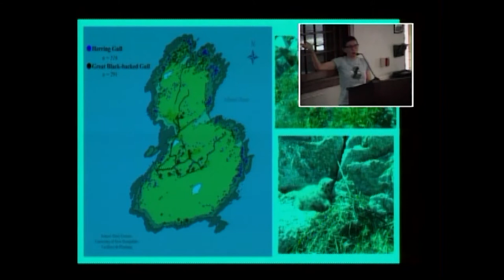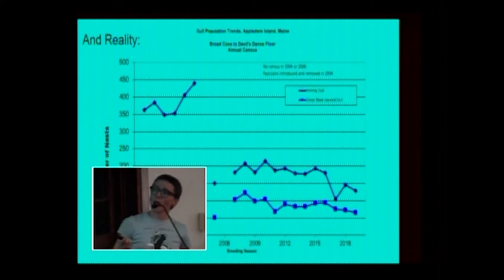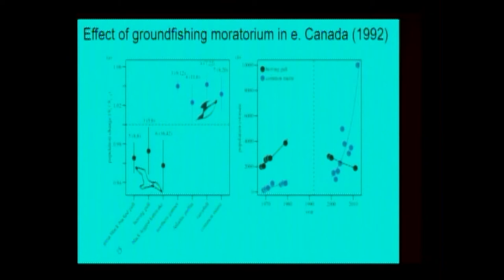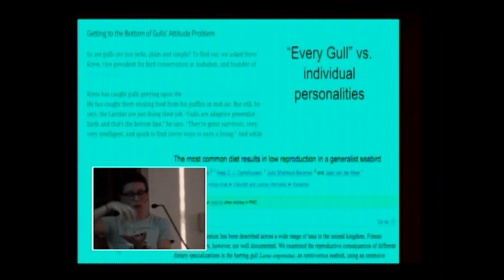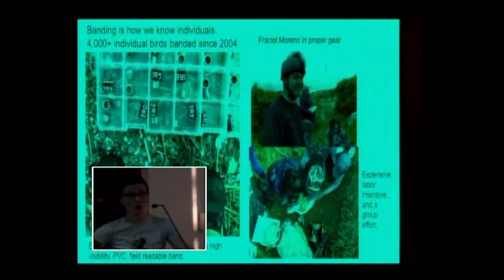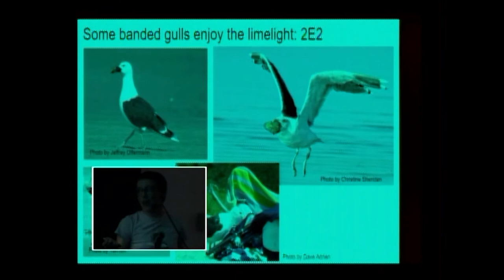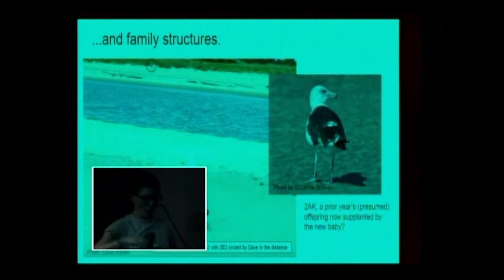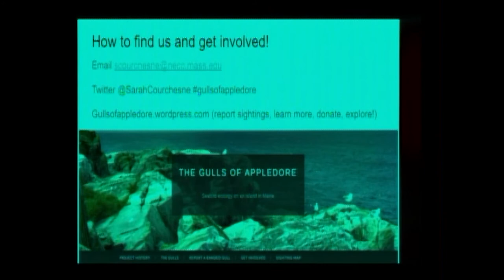The Secret Lives of the Gulls of Appledore - Jun 2019